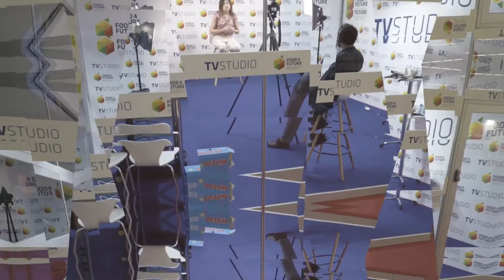Entrevista con Jon Ander Egaña, Basque Food Cluster Director en Food 4 Future - Expo Foodtech 2022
Una de las tareas del @basquefoodcluster3281 es proporcionar a las empresas información útil y relevante sobre las tendencias de mercado. En la pasada edición de Food 4 Future 2022 nos presentaron algunas tendencias, como las bebidas vegetales. Para ello cuentan con socios como Kaiku, iparlat o Vascolac.